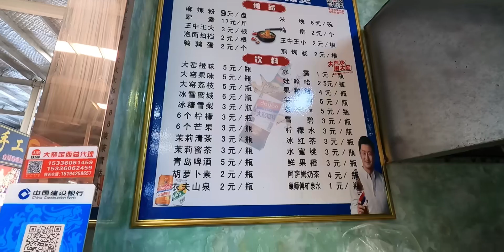现在的黄土高原已经不那么“土”了！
bilibili出行奇遇记,生活,旅游,旅行,汽车,vlog,出行,自驾游,黄土高原,必剪创作